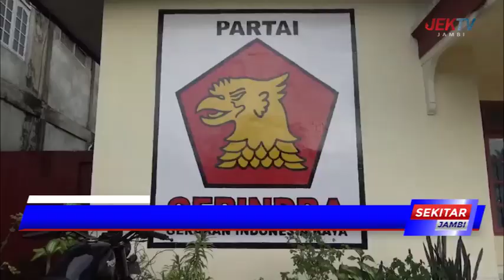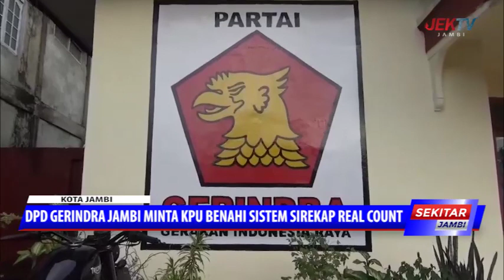DPD GERINDRA JAMBI MINTA KPU BENAHI SISTEM SIREKAP REAL COUNT